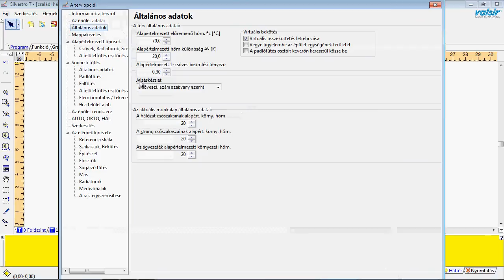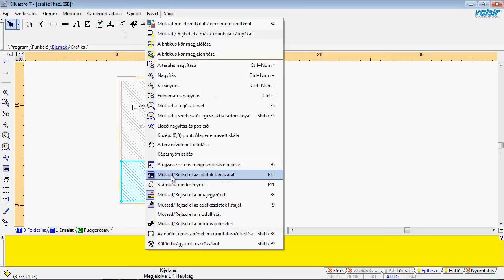Silvestro padlófűtés tervezés - 2.lépés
2.lépés: Helyiségek meghatározása és beállításai
(padlófűtés oktatóvideó sorozat)

A helyiségek néhány gyors lépésben történő meghatározásán túl a videó bemutatja,hogy hol állítható be a helyiségek neve,hőmérséklete,valamint hőszükséglete.

A Silvestro az olasz Valsir csőrendszer (többrétegű csövek, padlófűtés, lefolyócsövek) és WC-tartály gyártó épületgépészeti tervezőprogramja